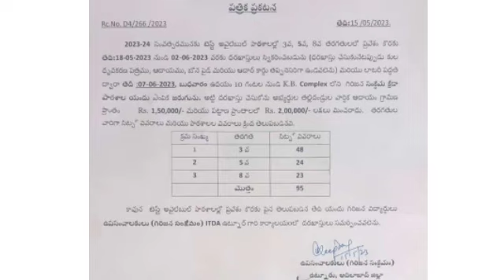best available school notification telangana 2023 || e muchata